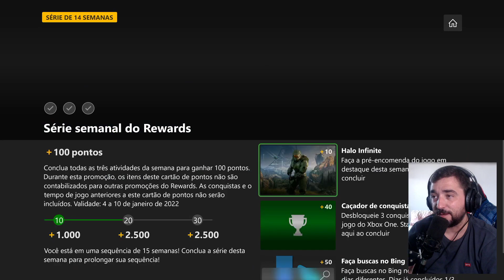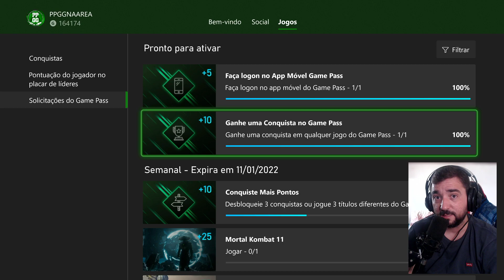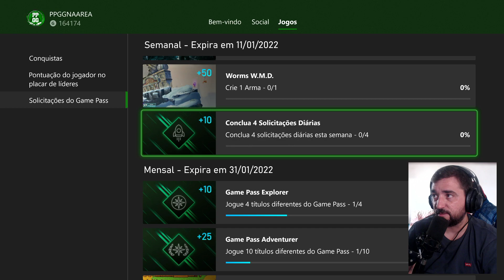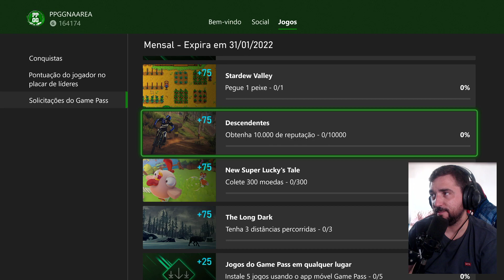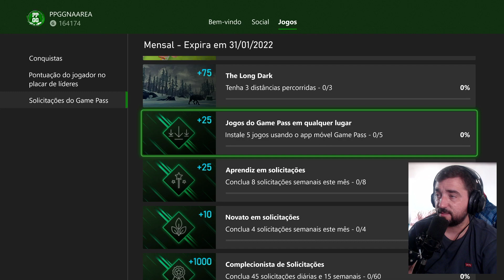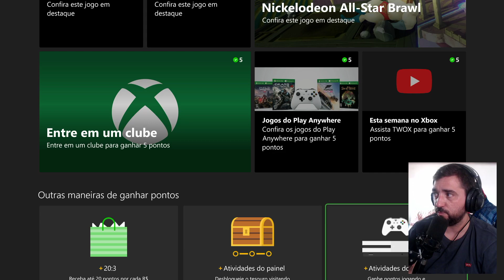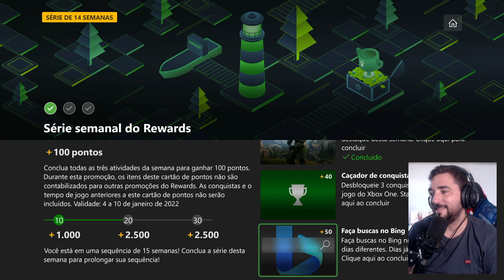MICROSOFT REWARDS E AS NOVAS MISSOES SEMANAIS E MENSAIS DE JANEIRO 2022